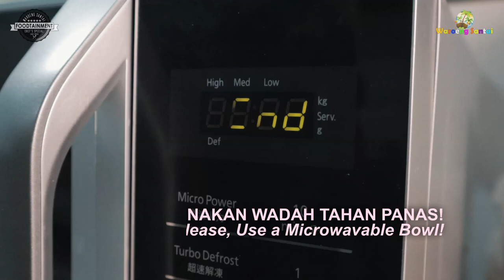FROZEN FOOD WAROENG SANTAI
Waroeng Santai
Foodtainment Centre